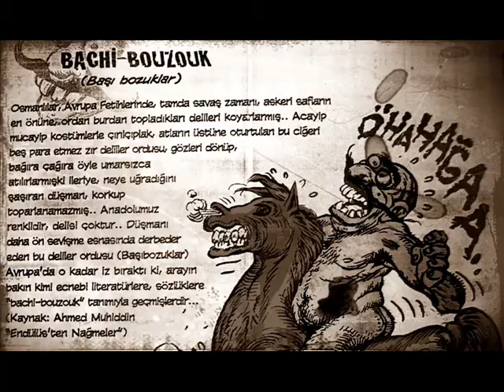BACHİBOUZOUK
Music & Video By Kemal Begtaş